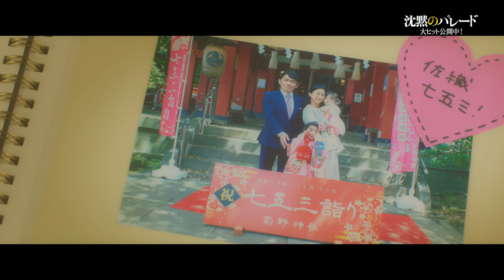KOH⁺「ヒトツボシ」（映画『沈黙のパレード』Inspire Movie）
【INTRODUCTION】
9年振りの『ガリレオ』シリーズの再始動とともに、福山雅治が作詞・作曲・プロデュースを手がけ、柴咲コウがボーカルを担当するユニット、“ KOH⁺ ”の最新EP（ミニアルバム）『ヒトツボシ ～ガリレオ Collection 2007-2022～』が9月14日発売され、オリコンデイリーアルバムランキング1位(9月13日付)、配信においてもiTunes、AWA他主要サイトのリアルタイムランキングでリード曲「ヒトツボシ」が1位を獲得するなど好調なスタートを切っている。

その「ヒトツボシ」が主題歌となっている映画ガリレオ『沈黙のパレード』（2022年9月16日全国ロードショー）の公開に合わせ、映画本編映像と、ミュージックビデオが融合したインスパイアムービーが完成!!

主題歌「ヒトツボシ」は、映画『沈黙のパレード』の登場人物への鎮魂歌として福山雅治が書き下ろした楽曲。このインスパイアムービーは、映画本編の各キャストによる印象的なシーンの数々と、アーティスト・とんだ林蘭が監督した、KOH⁺がパフォーマンスする「ヒトツボシ」ミュージックビデオの映像が合体することで、楽曲の切なさがより際立ち、心揺さぶる映像となっている。

▼『ヒトツボシ ～ガリレオ Collection 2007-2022～ 』特設サイト

またカラオケDAMでは、期間限定でこのインスパイアムービーで歌うことが出来る企画も実施される。映画とKOH＋の世界観に没入しながら、是非とも歌っていただきたい。
〈9/27(火)より順次配信開始〉